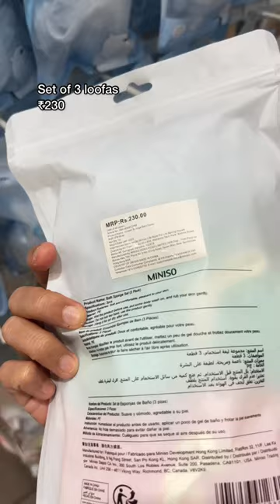Under 250/- Miniso finds | Miniso haul